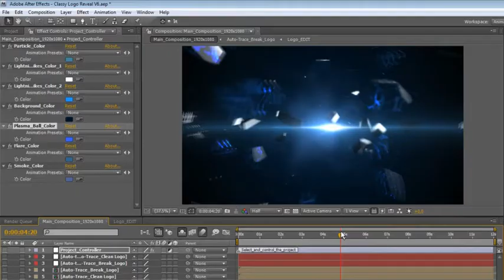Logo Reveal | After Effects Template 14019650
UPDATED HISTORY � December 18th, 2015 - Added website tagline text - Added website position controller - Add... (logo-stings)